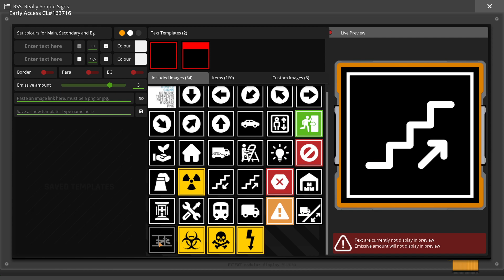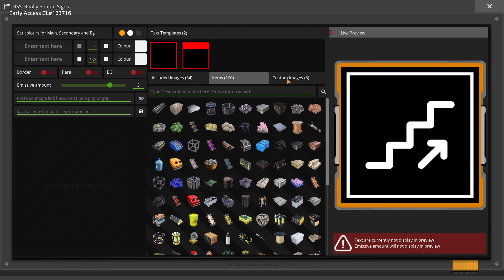[SATISFACTORY FR] Ep11 - Centrale à carburant V2.0 !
J'ai terminé les usines à structures polyvalentes et moteurs modulaires.
J'ai aussi refait certains bâtiments comme la centrale à carburant et mon stock perso de bidons de fuel!
Bonne vidéo!
Les mods du Let's Play:
- SMART
- Efficiency Checker Mod
- The Empty hands
- Floor hole end ceiling logistics
- More Color Slots
- Perfect Circles
- Icon Signs
- Structural Solutions
- Upside Down Foundations and More
- X3-Roads [MP]
- Power Checker
- Perma day
- X3-Signs V2 [MP]
- Decoration
- Teleporter
- Linear Motion
- Really Simple Signs (RSS)